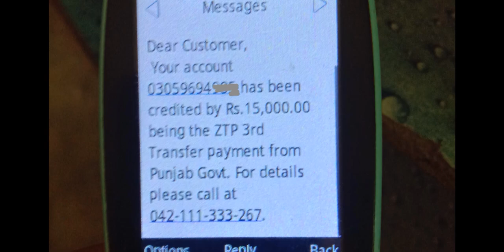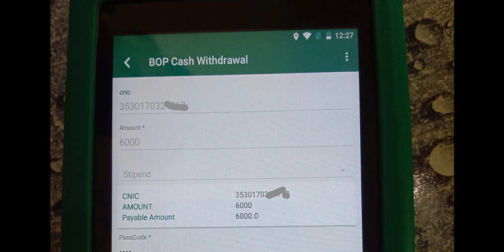سکول وظیفہ خدمت کارڈ کے پیسے کیسے حاصل کریں جن کے پاس سم نہیں ہے،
students schoolgirls wazifa khidmat card payment start with konnect by HBL,

School wazifa khidmat card ke paise kahan se vasul Karen ,

School wazifa khidmat card ka balance check karne ka tarika,

How to get received payment khidmat card | students schoolgirls wazifa

 Zewar taleem program School girls wazifa  khidmat card payment start,

How to apply khidmat card New registration
How to check balance khidmat card payment
How to apply online khidmat card